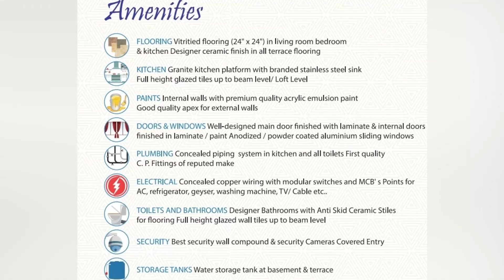प्रशांत पाटील यांच्या वाढदिवसाला राष्ट्रवादीचे नेते सुधाकर घारे यांचे हजेरी